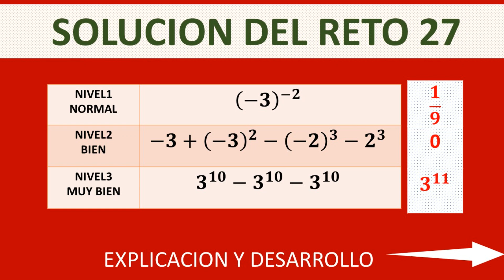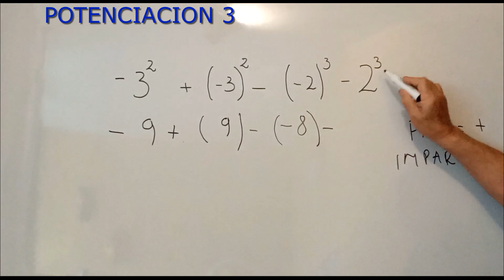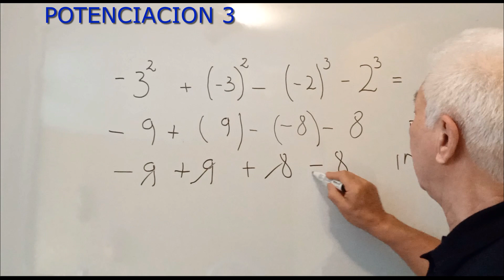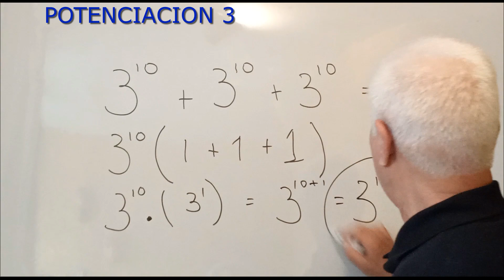POTENCIACION_3_COMO RESOLVER EJERCICIOS FÁCILMENTE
EJERCICIOS DE POTENCIACION (NIVEL3) RESUELTOS DE FORMA FACIL PARA PRACTICAR LAS PROPIEDADES DE LOS EXPONENTES.